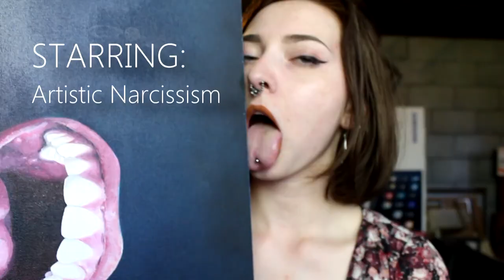Megan Dyer's Last Lecture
i only curse 3 times but no f bombs and it's fitting, I swear.
Songs:
Beyoncé- Crazy In Love (for like .5 seconds)
Smash Mouth- All Star (for another like .5 seconds)
The Album Leaf- twentytwofourteen
Dodie Clark- I Have A Hole In My Tooth
Radical Face- All Is Well (Goodbye Goodbye)
Youth Lagoon- 17